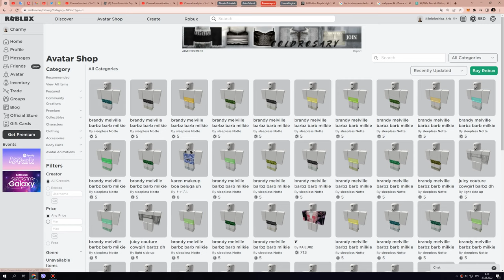HOW TO GET NEW CURSED T-SHIRT?SOFI TUKKER WET TENNIS T-shirt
Tutorial on how to get SOFI TUKKER WET TENNIS T-shirt